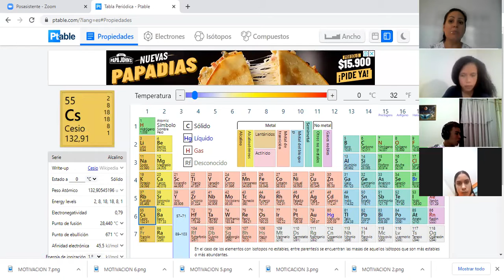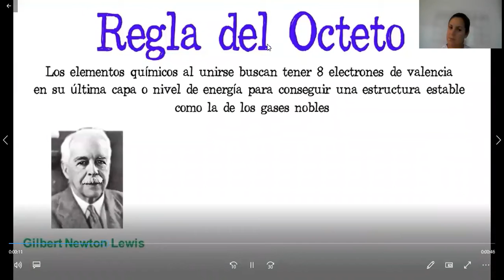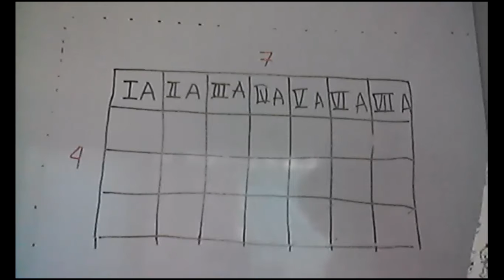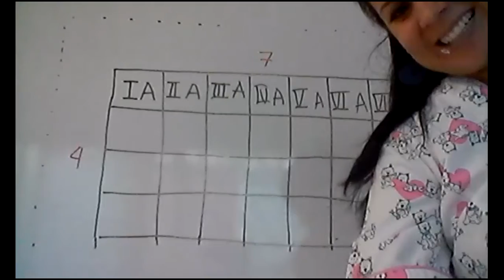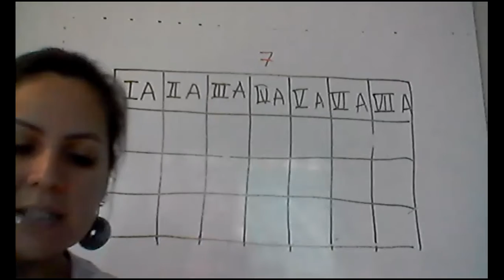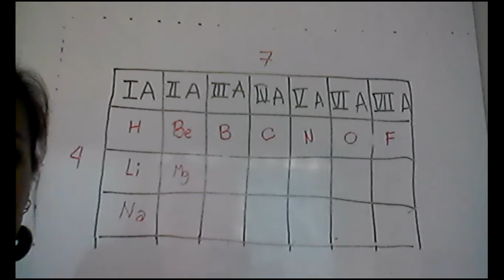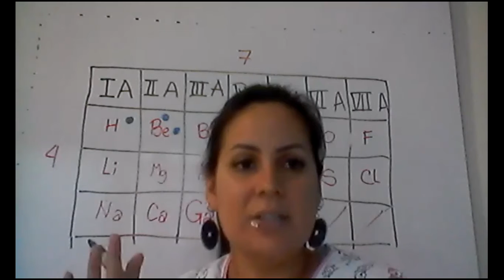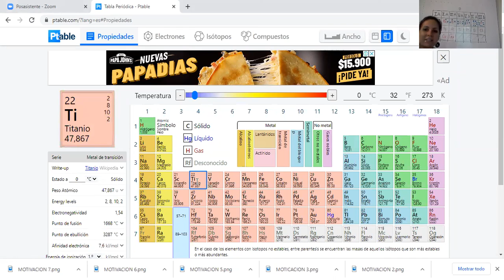8-9 REGLA DEL OCTETO (parte 2)